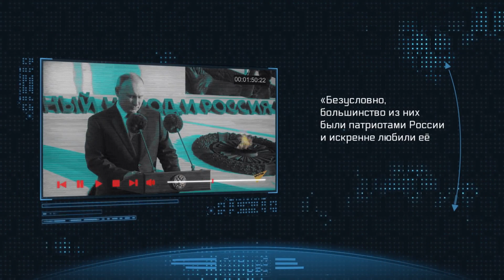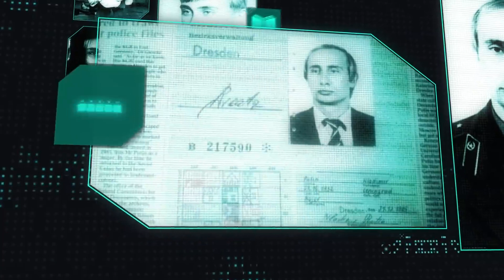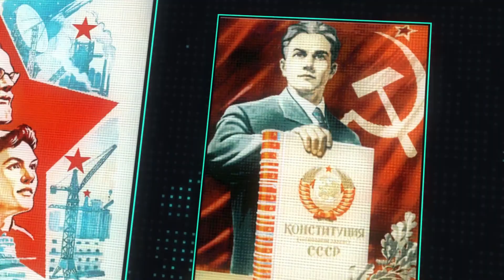Народное единство // Мысли вслух#1 Видео с канала: ‎@ThinkYourSelf_ThinkNow